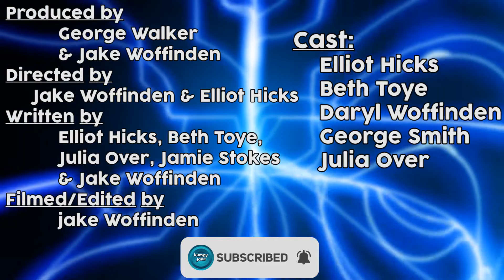IMPRESSIONS CHARADES CHALLENGE!!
Today, armed with only Elliot's great impression skills, some of the bumpyCrew test their character knowledge when we play some impressions charades!!

--- CAST ---
Elliot Hicks
Beth Toye
Julia Over
George Smith
Daryl Woffinden

--- CREDITS ---
Produced by George Walker & Jake Woffinden
Directed by Jake Woffinden & Elliot Hicks
Written by Elliot Hicks, Beth Toye, Julia Over, Jamie Stokes & Jake Woffinden
Filmed/Edited by Jake Woffinden

► Intro/Outro Designed by bumpyJake
► Other graphics designed by Jamie Stokes/Jake Woffinden